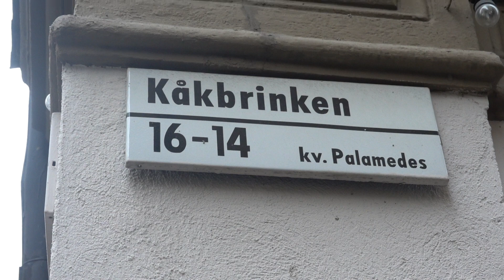Kåkbrinken Stockholm 2018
En promenad längs Kåkbrinken upp till Stortorget i Gamla Stan, Stockholm.